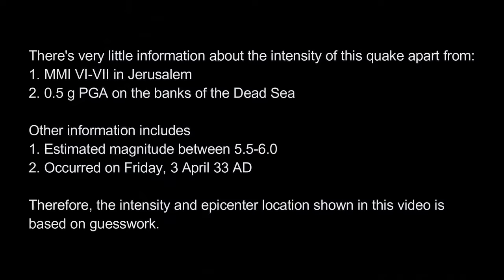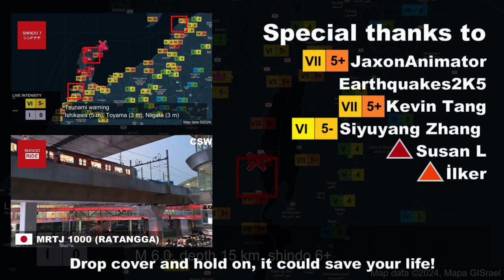M 6.0 Biblical Israel Earthquake (3/4/33)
1. Do not use for planning purposes
2. Do not play in public due to alarm sound
3. Video footage may not be synchronized perfectly with map
4. Credit to video and image owners, they are not mine

Cities used: Jerusalem